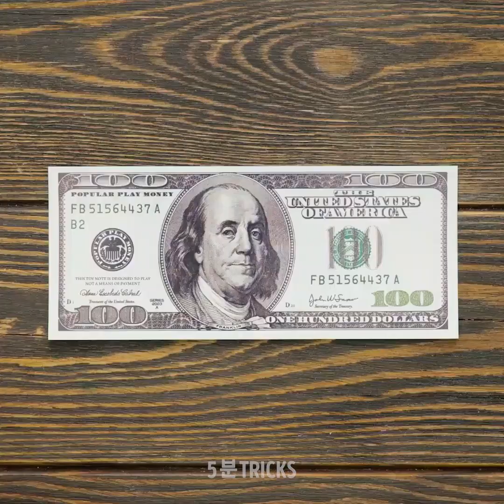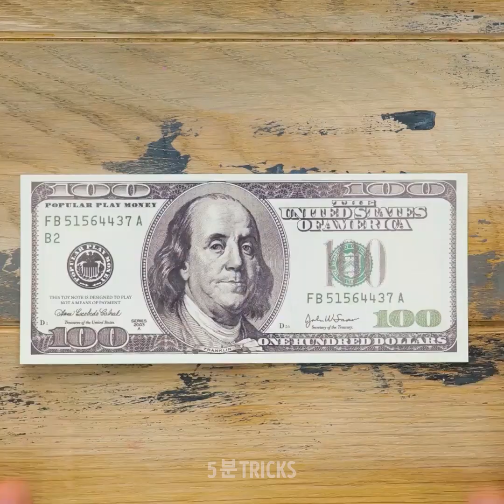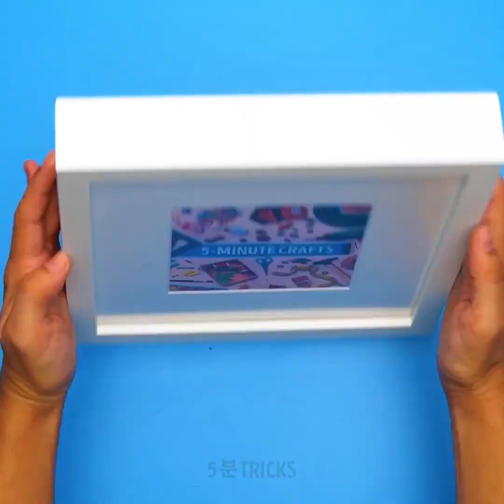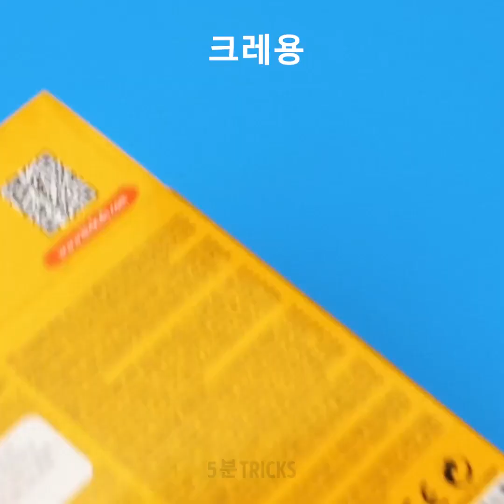선물을 어디에 숨길까요? 친구를 놀라게 해 줄 재미있고 창의적인 방법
타임스탬프:

00:04 음식에 선물 숨기기

03:01 반지 숨기기

03:58 선물을 주는 창의적인 방법

07:39 선물 포장 아이디어